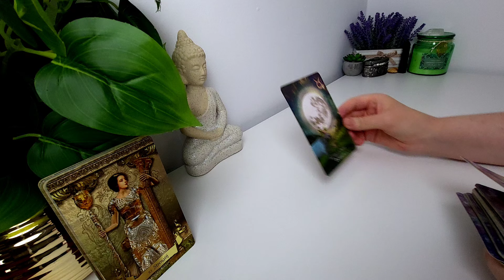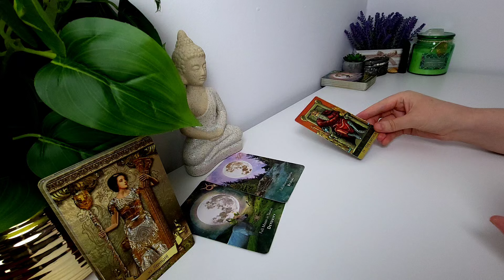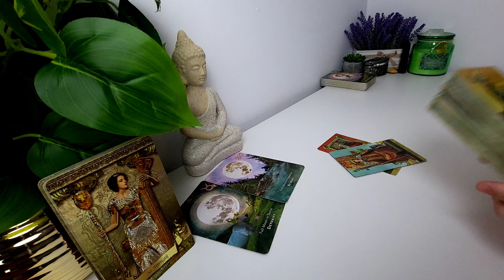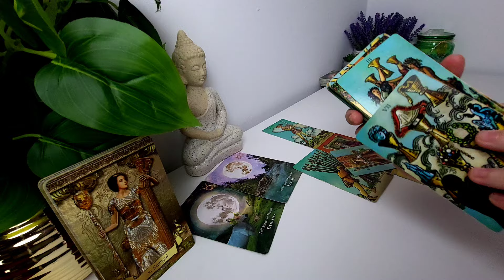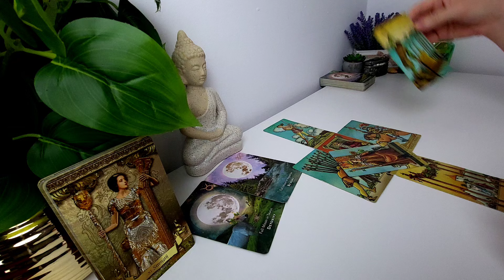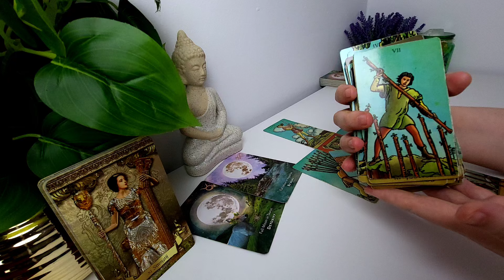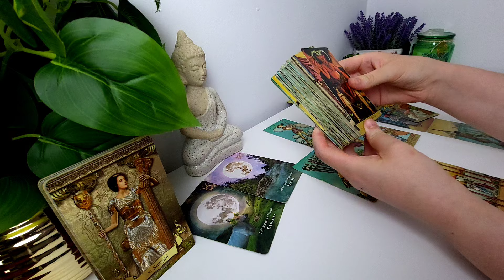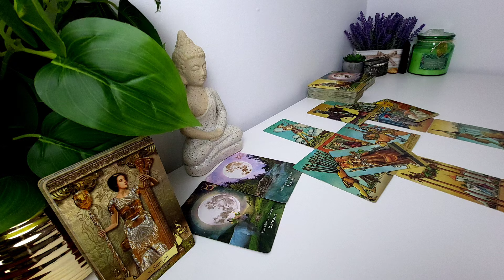LEU ♌️ FII REALIST. PUTEREA ESTE ÎN TINE PENTRU A ÎNFRUNTA ACEST SABOTOR